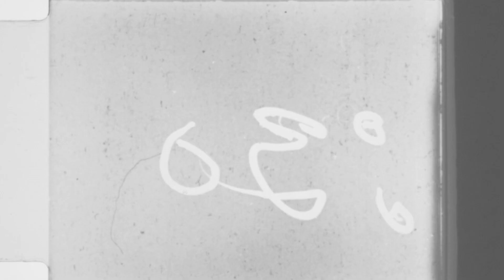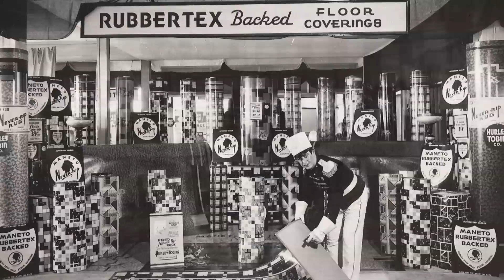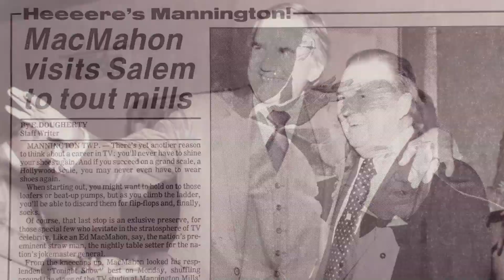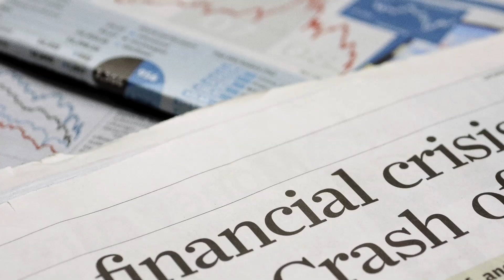Mannington Centennial History Video (short version)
A shortened version of the documentary about flooring manufacturer Mannington Mills.  In celebration of its 100th anniversary.

One of the world's leading manufacturers of fine flooring, Mannington Mills, Inc., is headquartered in Salem, New Jersey (USA). The company manufactures and markets residential and commercial carpet, sheet vinyl, luxury vinyl, laminate, resilient and hardwood floors; as well as carpet yarns and commercial rubber under the Mannington Residential, Mannington Commercial, Amtico, Phenix, Pharr Fibers and Yarns, and Burke brands.

Founded in 1915 by John Boston Campbell, the company is still privately held and owned by the Campbell family. Now in its second century of doing business in the USA, Mannington Mills remains committed to quality, customer satisfaction and innovative manufacturing with award-winning product design, state-of-the-art processes and industry-leading programs.